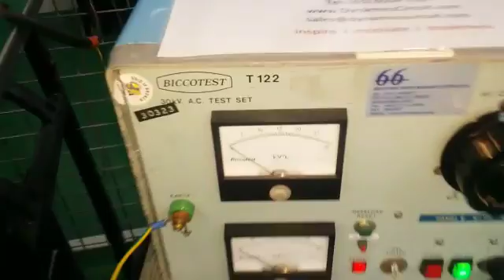Bicotest T122 AC Test Set 30kV Repair by Dynamics Circuit (S) Pte. Ltd.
Bicotest T122 AC Test Set 30kV Compact portable AC test set for testing low capacitance equipment, switchgear, bus bars and current transformers. Operational voltages up to 30 kVac.

Dynamics Circuit (S) Pte. Ltd. performs repair, servicing and calibration using ISO 9001:2015 standards. Dynamics Circuit (S) Pte. Ltd. have been providing repair, servicing and calibration for High Voltage test systems and industrial electronic solutions to engineering problems in Singapore, Indonesia, Malaysia, Vietnam and Philippines for many years

15 Yishun Industrial Street 1, #09-28 Win 5, Singapore 768091.